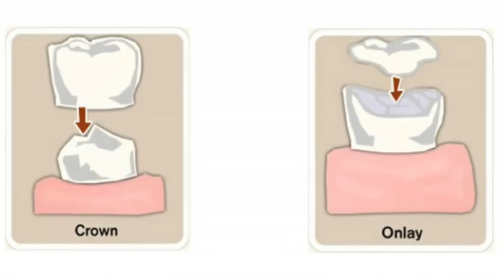Dr. Paul O'Malley is Biomimetic and Holistic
Don't grind down your teeth and place unnecessary crowns and complete harmful root canals that don't need to be done!